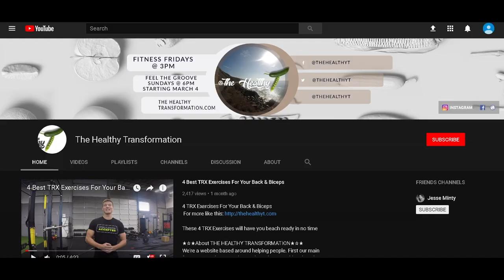10 BEST PUSH UP exercises in New Zealand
10 best push up exercises in new Zealand. If you we're looking for a new push up variation to do anywhere. Then these 10 push up exercises will be it. Follow Preston as he demonstrates his 10 best push up exericises in front of a beautiful waterfall in gorgeous New Zealand.

If you are in New Zealand and looking for a new personal trainer hit up one of the best :PRESTON FIETE:

EQUIPMENT